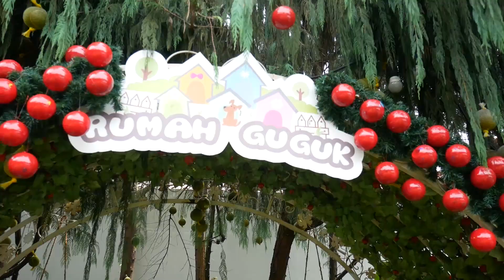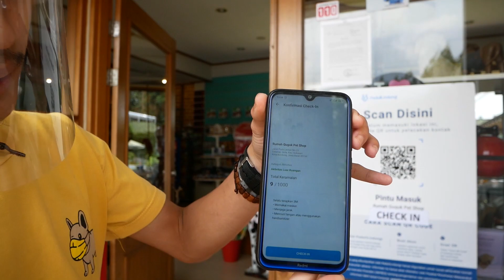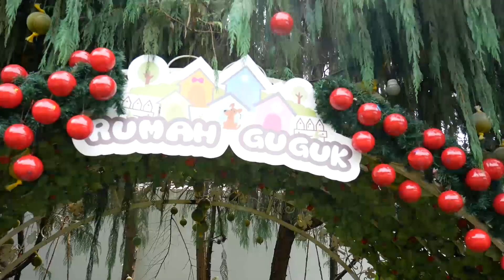Early Christmas di Rumah Guguk Bandung Bareng Ratusan Anjing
Christmas is coming, kali ini rumah guguk bakal nujukin ke pawfriends dekoran natal terbaru di Rumah Guguk, pasti nggak sabar kan lihat apa aja yang baru disini, tonton videonya sampai habis ya pawfriends

Rumah Guguk Bandung
Jl. Pada Lestari No.23 Cidadap, Isola, Kec. Sukasari,
Kota Bandung, Jawa Barat 40154
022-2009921